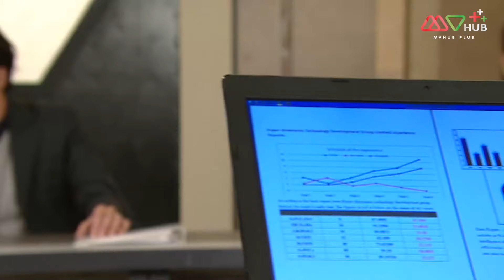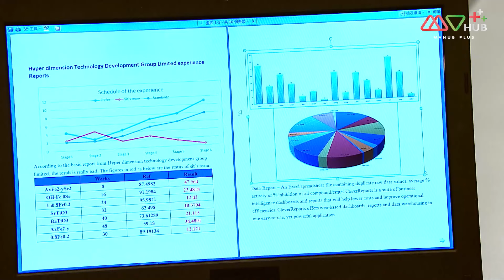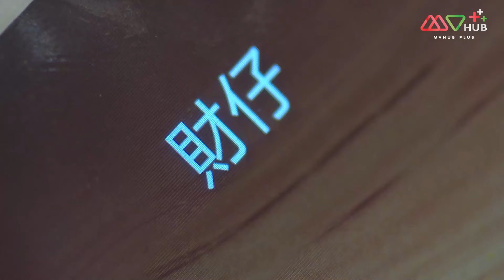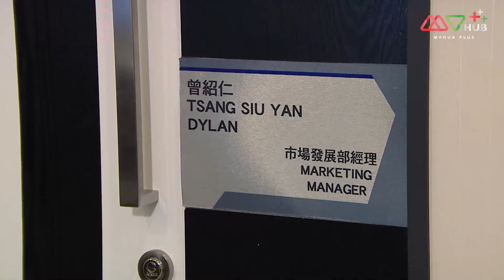เจ้าเหมียวพี่เลี้ยงต่างดาว(MY LOVE FROM THE PLANET MEOW)[พากย์ไทย]EP.24 | TVB Love Series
รวมทุกตอนของ เจ้าเหมียวพี่เลี้ยงต่างดาว
TVB คอมเมดี้ โรแมนติก ไซไฟ เจ้าเหมียวพี่เลี้ยงต่างดาว

หญิงสาวจากต่าวดาวที่มายังโลกและปรากฏตัวฝยร่างของแมว เธอถูกรับเลี้ยงโดยชายหนุ่มที่ใจดี ด้วยพลังที่เธอมีอยู่ทำให้ผู้มาเยือนจากต่างดาวในรูปร่างของแมวได้นำการเปลี่ยนแปลงที่สำคัญมาสู่ชีวิตของเขา

นักแสดงนำ:เฉินห้าว, เถียนเย่าหนี, หูติ่งซิน, กวนหลี่เจี๋ย, เจียงจื่อกวง